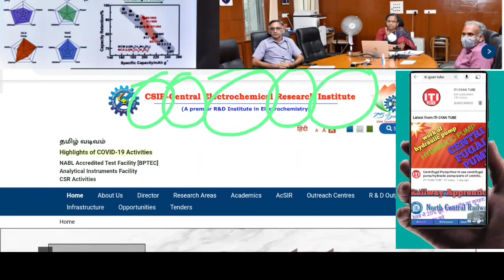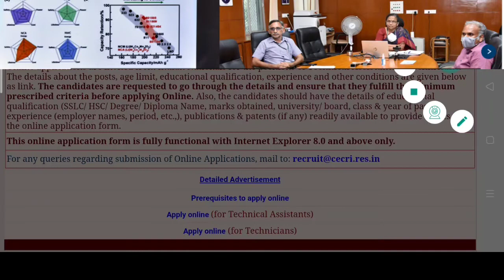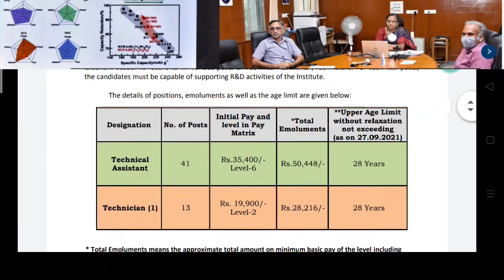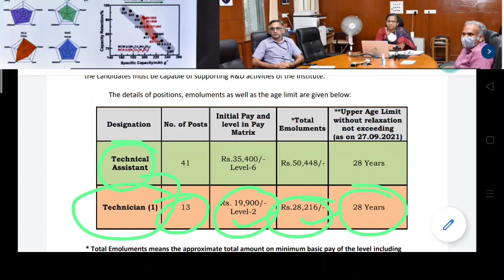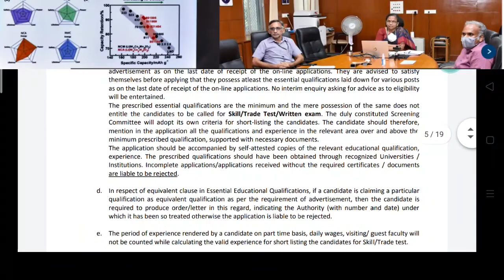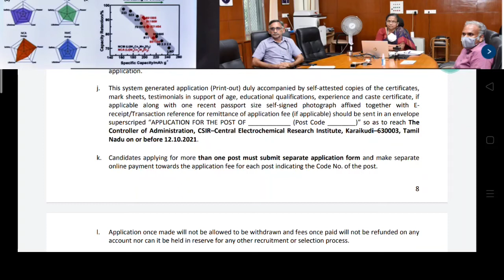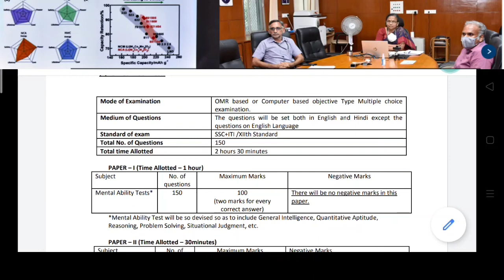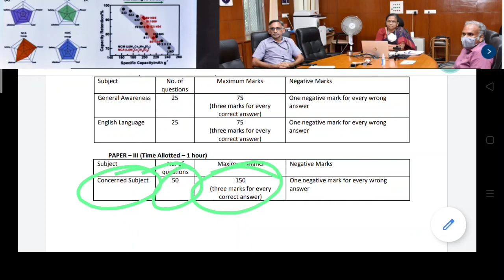CSIR EQUIPMENT'S/ITI JOB/Central Electrochemical Research Institute/all trade vacancy/requirements/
CSIR REQUIREMENTS
ITI JOB
Central Electrochemical Research Institute
all trade vacancy
requirements
Technician post
CSIR–Central Electrochemical Research Institute
(Council of Scientific and Industrial Research)
Karaikudi–630 003, Tamil Nadu, India
SSC/10thstandard with Science
subjects with 55% marks plus ITI
certificate or National/ State Trade
Certificate in Electrician trade (OR) 2
years full time experience as an
apprentice trainee from a recognized
Institution in Electrician trade.
SSC/10th standard with Science
Certificate in Fitter trade OR 02 years
full time experience as an apprentice
trainee from a recognized Institution
Itigyantube
ITI GYAN TUBE
Ftrbholasir
Trade theory by bhola sir
Nimi questions